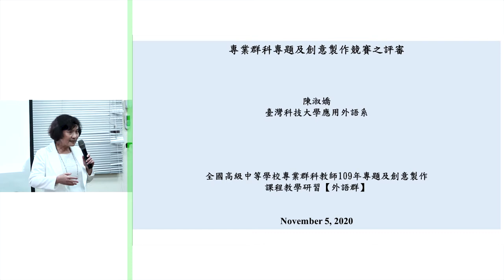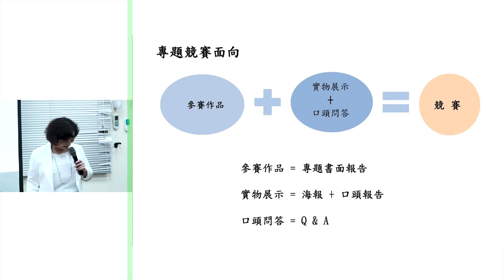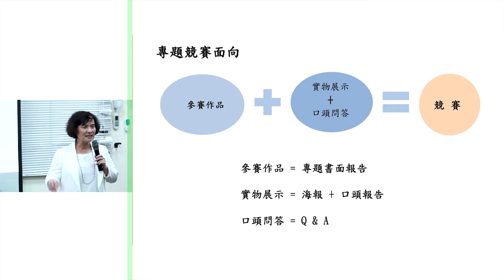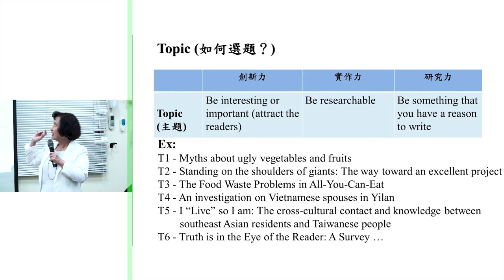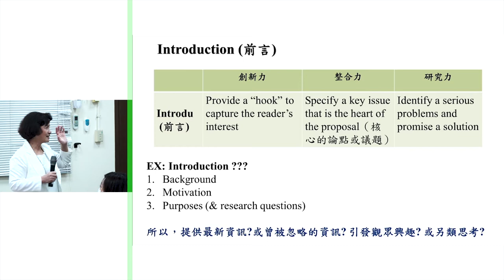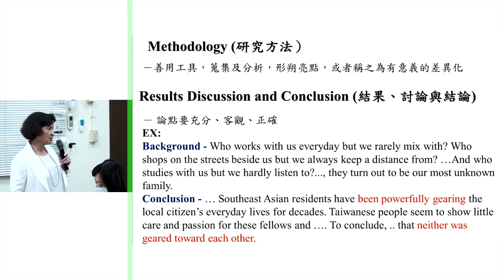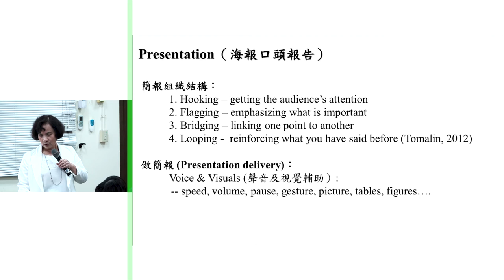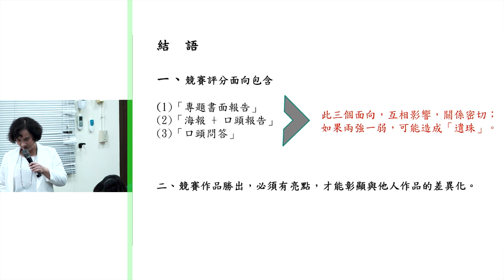109年專題研習(外語群-陳淑嬌評審)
【外語群】
109年11月5日
特別邀請外語群-陳淑嬌教授分享評審經驗。